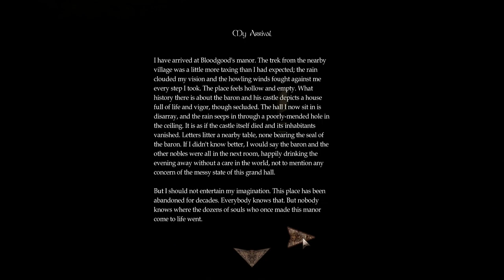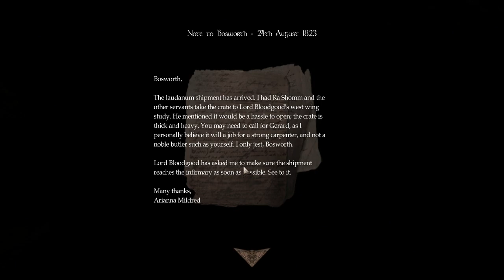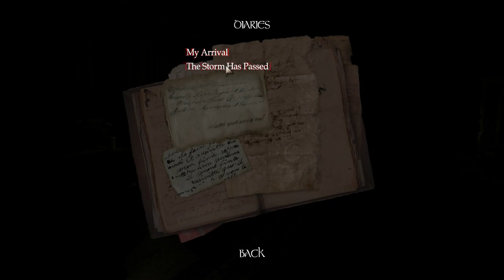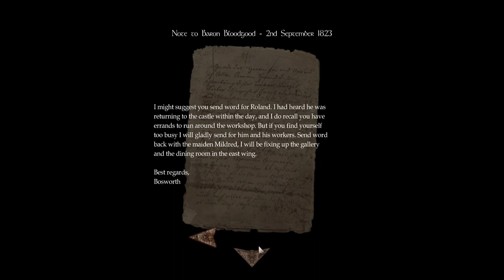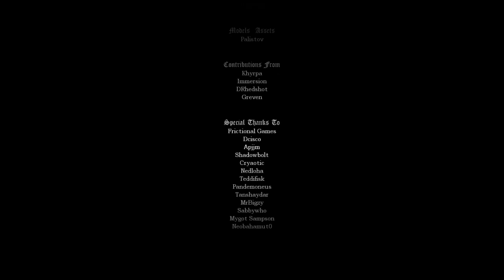Amnesia: One Light In The Darkness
No-commentary playthrough of the Amnesia Custom Story "One Light In The Darkness".